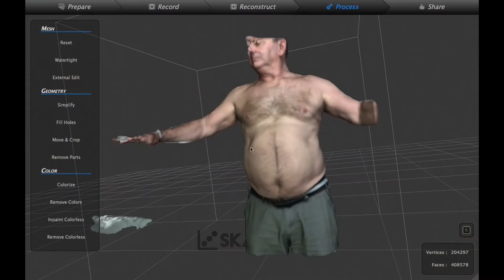BETEILLE ORTHOPEDIE Fabrication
Vidéo de présentation des fabrications BETEILLE ORTHOPEDIE.
De la prise de mesure à la finition des appareils, cette vidéo montre le travail d'une entreprise qui allie technicité, expérience et savoir-faire.